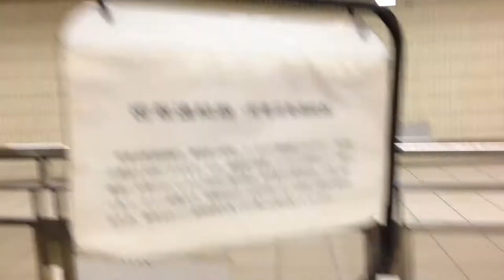【名古屋市営地下鉄】新瑞橋駅に展示されている車両部品を見てきた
名古屋市営地下鉄新瑞橋駅にはなぜか地下鉄の車両部品が展示されています。
信号機等は実際に操作することもできます！
皆さんも機会があったら訪れてみてはいかがでしょうか？